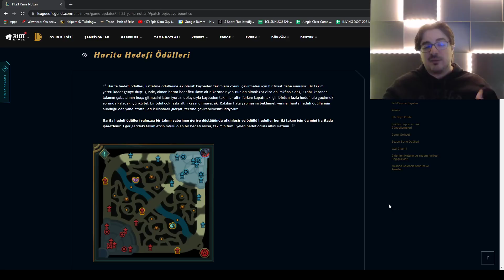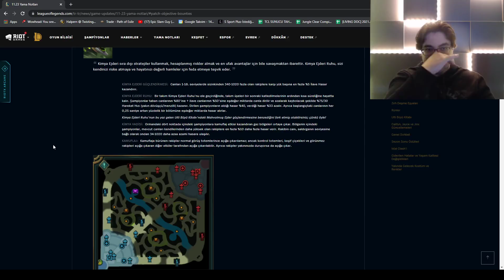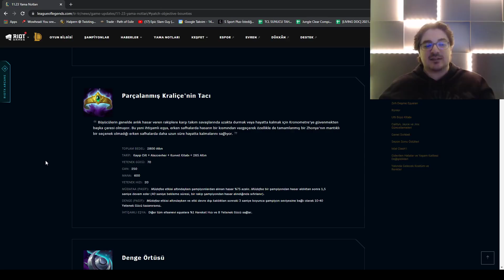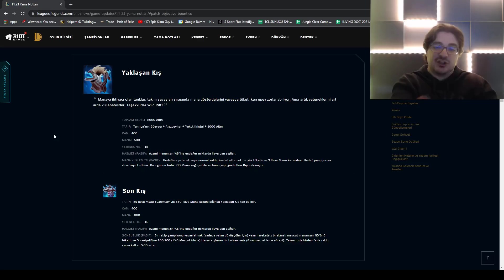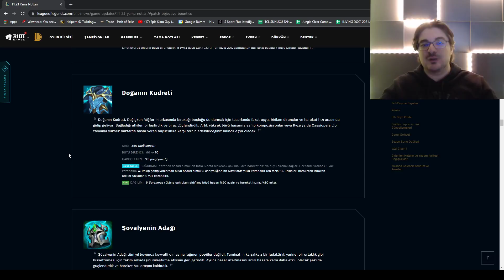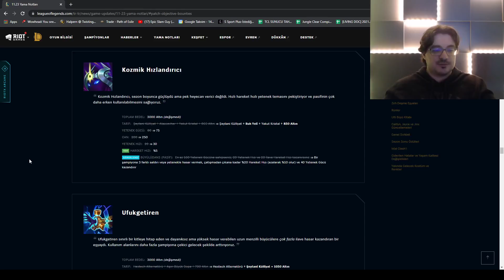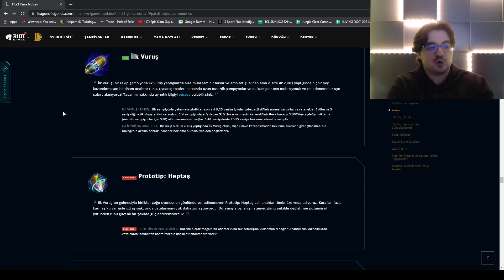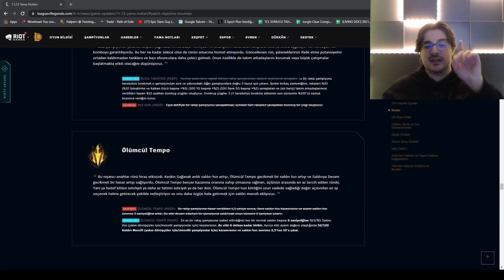11.23 Yama Notları İncelemesi - Son Zamanlardaki En Mantıklı Yama Budur